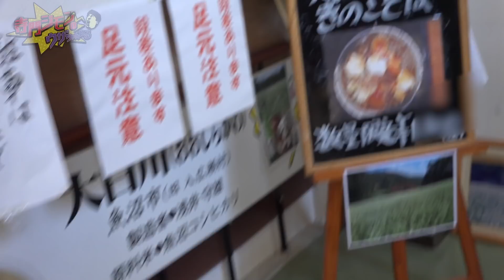【新企画】ジモン米を作る！新潟で田んぼ探しがスタート!!そして新潟と言えば、平石亭！大好きなお蕎麦またお見せできて幸せです。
新企画スタート！
ジモン米を耕します！

【東京カレンダー 2021年1月号】
2020年11月21日発売
雑誌/電子書籍/定期購読の予約はFujisan

芸能界一の肉ツウ、寺門ジモンさんがナビゲート
焼肉の喜びを再認識する
大阪焼肉の底力
＠生ホルモン処 おさむちゃん。

10月某日。
「大阪のすごい焼肉屋に行くけど、東京カレンダーさん来る？」
寺門ジモンさんから、そんなお誘いを受け、急遽、取材班は現地へ。
指定された場所は、お世辞にも“弩級”とは無縁に思えるロケーション。
だが、夜の帳が降りると同時にスタートしたのは、見たことのない超“弩級”の肉尽くしの宴だった。
一度は体験するべき一軒と全国に名が轟く、噂の焼肉店の全貌をここにお見せする。

【2022年ミートカレンダー発売決定】
12月上旬発売予定
詳細はこちらに追ってご案内致します。
お楽しみに…！

【ネイチャートークライブvol.47開催決定！】
YouTube10万人突破記念！ネイチャーライブ47！！
YouTubeで辛口コメントしているあなた！直接ネイチャーに問いかけませんか？
全てお答えしまーす！
今年美味しかった＆感動したグルメ写真をスマホに保存して来てください！
ネイチャーグラムでナンバーワンを決めましょう！
これからの地球の変化や食べ物の変化についての話を聞いてみませんか？
ネイチャーがウザウザ話します！
ここでしか見れないへっぽこ芸人大集合
ここでしか感じられない笑える寒さを体験しませんか？
体験型トークライブであなたの未来は変わる！！

出　　演：ネイチャージモン 他

日　　時：２０２１年１２月１０日（金）
※緊急事態宣言等々、状況により開場開演時間の変更の可能性がございます。

チケット：前売り￥2500／当日￥2700（共に１ドリンク別途）
予約枚数に制限はございません

前売り予約
２０２１年１1月１０日（水）１０：００〜
TIGETにて受付開始（会員登録なしでも予約できます）
当日は開場時間より整理番号順でのご入場となります。

【映画「フード・ラック！食運」DVD】
好評発売中！
詳細は下記URLをご覧ください